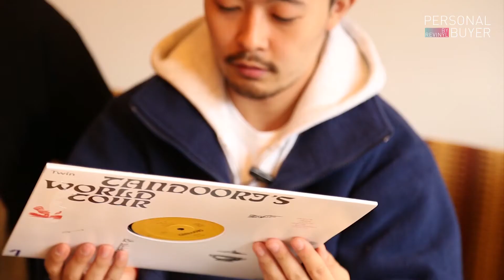Daigo Sakuragi - D.A.N. / Buyer's Favorites | PERSONAL BUYER by REVINYL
「あの人が選ぶレコードをあなたのもとへ」
PERSONAL BUYER by REVINYL

第一弾ゲストバイヤー
D.A.N.
Ovall
Yuka Mizuhara

パーソナルバイヤーとは、アーティストやクリエイター、著名人などがあなたの代わりにアナログ・レコードを買って届けるサービスです。第一弾のゲストバイヤーには、D.A.N.、Ovall、Yuka Mizuharaが参加。彼らが、アナログ・レコードで聴いてほしい音楽を選びます。
企画の背景としては、実際に手に触れられるアナログ・レコードを「誰かに届け、受け取り、共感し合う」ことで、今より音楽を知ってもらい、好きになってもらいたい。
「好きな音楽を多くの人にオススメする」のでなく、「好きな音楽を友達にオススメする」。CDやカセットテープ、漫画やファミコンのカセットの貸し借りから生まれるコミュニケーションが楽
しかったように、効率的ではありませんが、音楽への愛着を深めてほしい。そんなきっかけを作れたらと考えます。